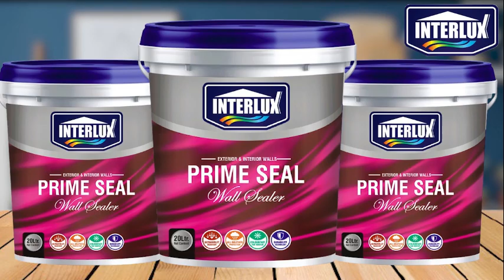जोगिंदर उग्राहां का ऐलान, दिए संकेत, आंदोलन खत्म नहीं होगा, सामने आकर बात करे!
किसान आंदोलन को लेकर संयुक्त किसान मोर्चा के बड़े नेता जोगिंदर सिंह उग्राहां ने बड़ा ऐलान किया है, कहा है किसानों को गुमराह न किया जाये, अभी आंदोलन ख़त्म नहीं होगा, सामने आकर बात करे, उसके बाद किसान निर्णय लेगा, जो कह रहे हैं आंदोलन आज खत्म हो जायेगा, कल खत्म हो जायेगा, ऐसा नहीं होगा, किसानों की मांगे माने सरकार, देखिये ये रिपोर्ट प्रमोद कुमार के साथ वीडियो जर्नलिस्ट चरण सिंह